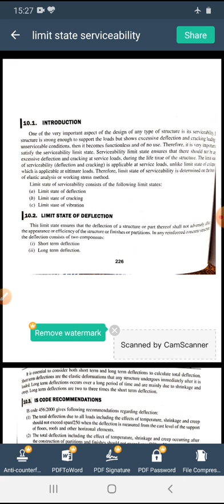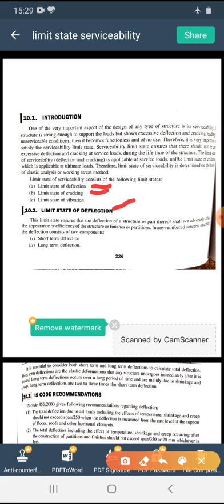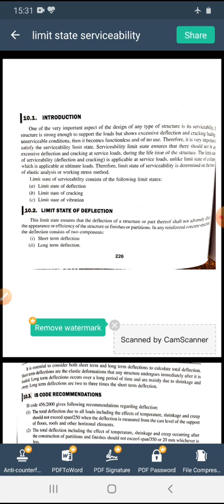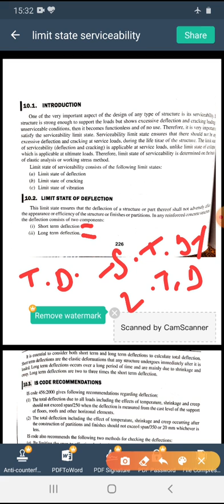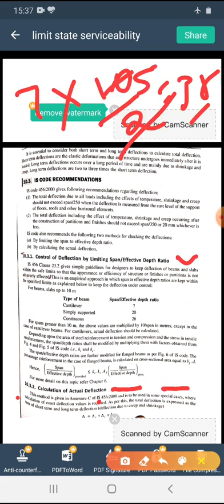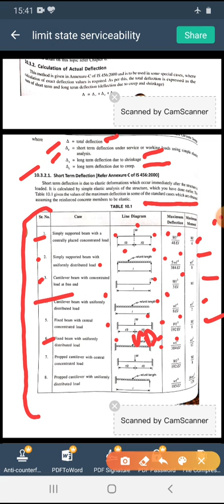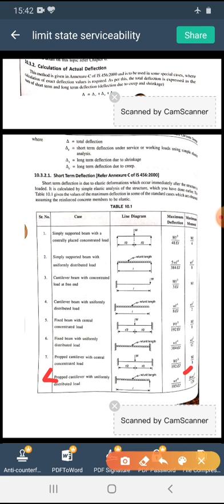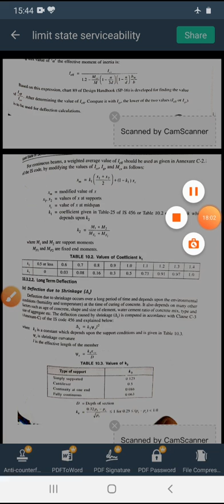Limit state of service ability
By sandeep